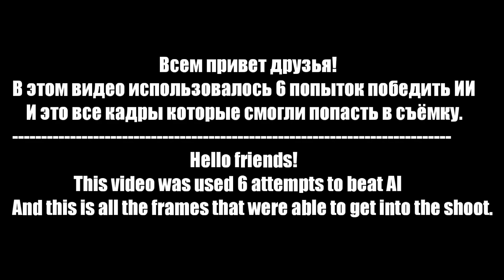Asphalt 8 Фейловые попытки.Или как профукать куча жетонов🔴Aston Martin Vantage 2018 Test 50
Asphalt 8 Фейловые попытки.
Или как профукать куча жетонов
🔴Aston Martin Vantage 2018 Test 50З
Aston Martin Vantage 2018
MAX | 5555✔
PRO | 5053✔
           |- Прохождения R&D!